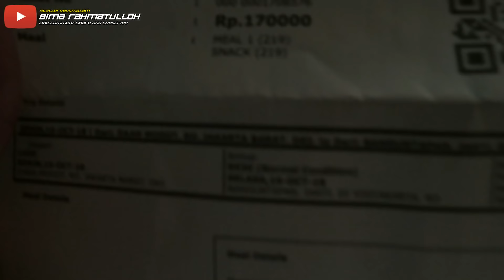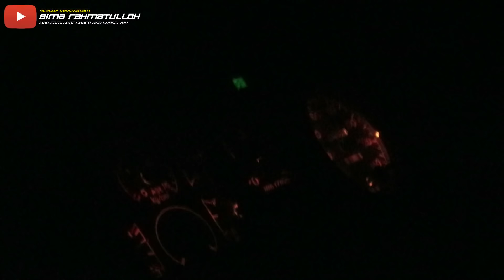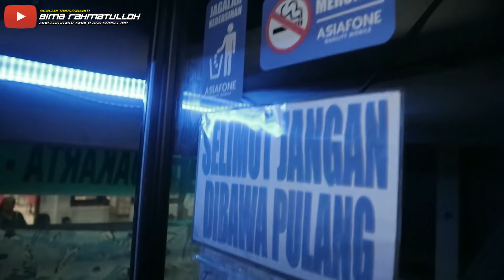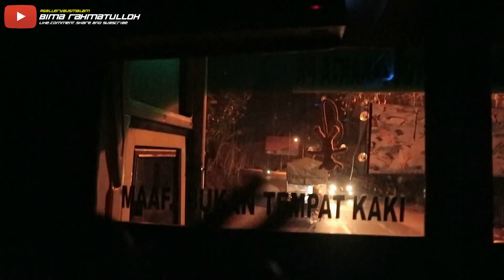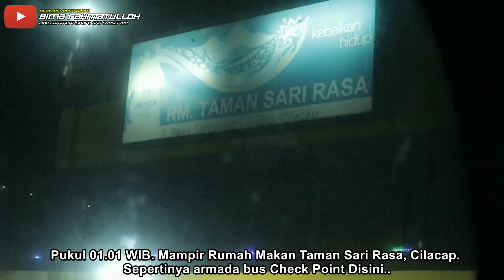BEKASI-JOGJA 0 RUPIAH!!! TRIP WITH PAHALA KENCANA HT699 "BUNDA" SOSS EX MADURACE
Mau naik bus gratis? Caranya mudah!
Kamu hanya tinggal Instal Aplikasi Redbus dan saat Mendaftarkan akun Redbus, Masukan Kode Referensi : REDB7D460
Sesudah memasukan Kode Referensi itu saldo anda akan bertambah Rp 80.000, trimakasih 🙏🏻

*RALAT 34 SEAT, BUKAN 40 SEAT